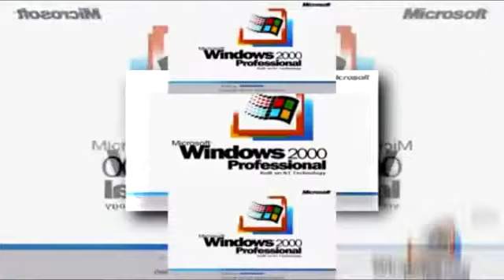Opening to Sausage Party 2016 DVD